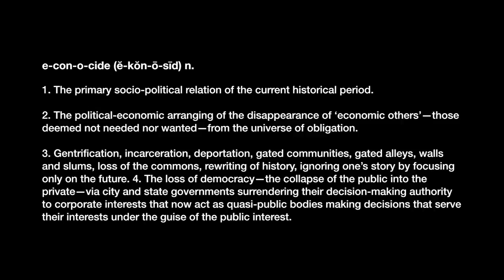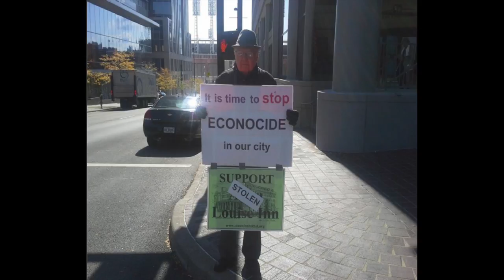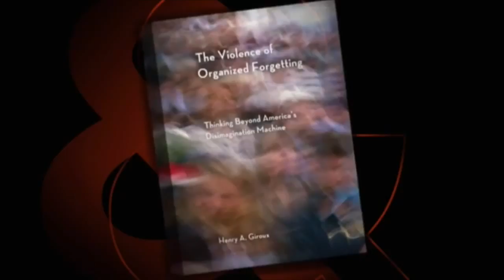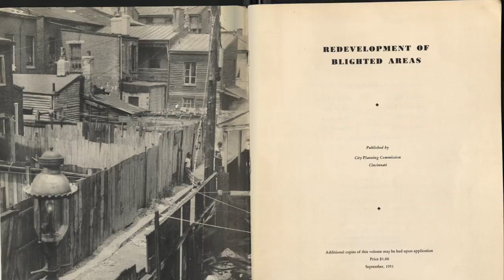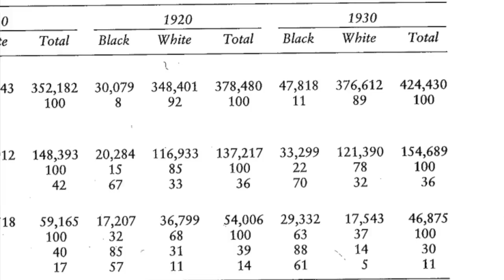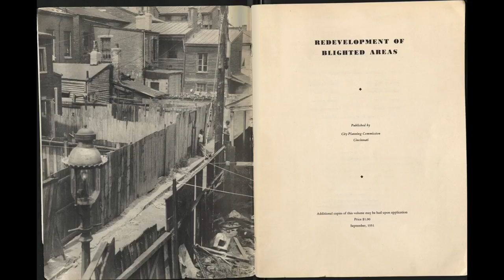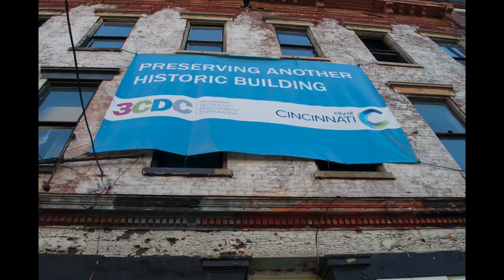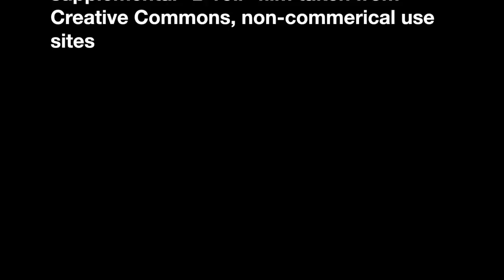Econocide in The Kenyon-Barr Renewal Area, West End, Cincinnati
Produced by kyle hayden for AMS 301 at Miami University under the direction of Damon Scott.

"Econocide (see definition) is present in contemporary gentrification efforts in Over-The-Rhine. Econocide was a side effect of Urban Renewal projects in the mid 20th century in Cincinnati. The justifications for Urban Renewal — and later — gentrification, are the same. The justifications for gentrification (or "urban renaissance" or "revitalization") just exist in an disguised, coded form."